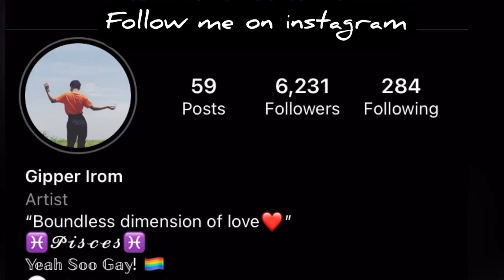Nganu Thongba,Tunghanbi Fried,Paknam,Laiwa kanghou, Sougri Thongba//Milaibi🔥 with Mom n Che Naru